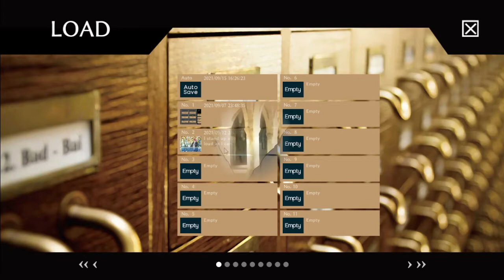Knight college part II (Indonesia)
okay, im back with the part II of knight college, hope you guys enjoy the video.
if you dont watch the part 1